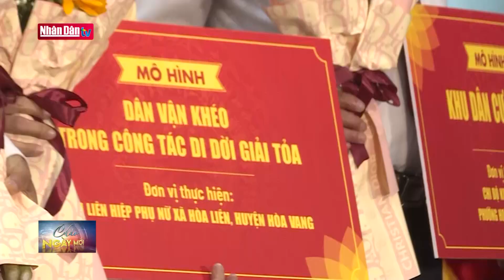Đà Nẵng xây dựng được 482 mô hình "Dân vận khéo" | Đảng với Dân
Sáng 29.3, Ban Dân vận Thành ủy Đà Nẵng tổ chức Hội nghị  đánh  giá phong trào thi đua dân vận khéo và triển khai Đề án một số giải pháp đẩy mạnh phong trào thi đua dân vận khéo trên địa bàn thành phố Đà Nẵng đến năm 2030.

Qua hơn 12 năm  triển khai, phong trào dân vận khéo tại thành phố Đà Nẵng đã đạt được những kết quả nhất định. Đến nay, các quận huyện đã xây dựng được 482 mô hình Dân vận khéo tren các lĩnh vực: phát triển kinh tế, văn hóa xã hội, an ninh quốc phòng, và xây dựng hệ thống chính trị. Mặt trận các tổ chức Chính trị xã hội và hội quần chúng đã triển khai thực hiện được 107 mô hình, các sở ngành, khối lực lượng vũ trang đảng ủy trực thuộc đã xây dựng 89 mô hình, trong đó nhiều mô hình được duy trì thực hiện qua nhiều năm. Đề án  Dân Vận khéo đến năm 2030 đặt nhiệm vụ trọng tâm là Dân vận khéo gắn với nhiệm vụ chính trị,các lĩnh vực trọng tâm trọng điểm của thành phố, đẩy mạnh tuyên truyền, phát động triển khai, thi đua Dân vận khéo.

Nhân Dịp này Ban Dân vận Thành ủy Đà Nẵng đã chọn ra 16 mô hình Dân vận khéo tiêu biểu trên địa bàn thành phố để trao bảng biểu trưng, nhằm ghi nhận hiệu quả ý nghĩa thiết thực và sức lan tỏa của các mô hình.